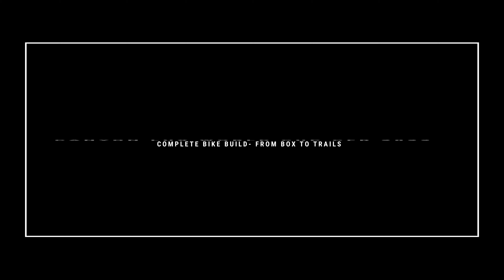CANYON LUX WORLD CUP CFR TEAM COMPLETE BUILD - FROM BOX TO TRAILS IN 17 MINUTES unintentional asmr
unintentional asmr of the complete unboxing and mounting of the new mtb Canyon Lux World Cup CFR 2022 with elapsed time counter.

Canyon Lux World Cup CFR from box to trails in 17 minutes, no speaking.